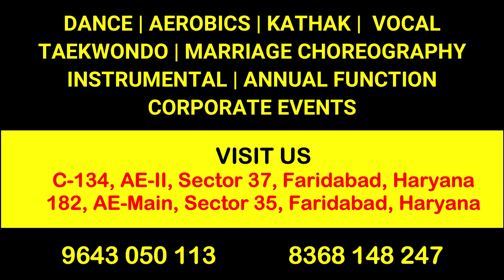Dazzling Toddlers | Zumba Dance | Exercise | Fitness | Vengaboys | Brazil | Faridabad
Located at :-

 The Sparkles Play School, 182, Ashopka Enclave Main, Sector 34-35, Faridabad, Haryana

Anjana Soni
Founder & Director